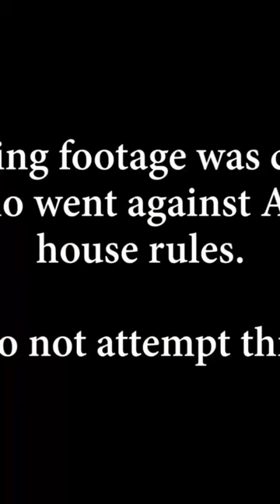Chilling Encounter at Aston Hall Uncovering the Mystery of Mary Holt